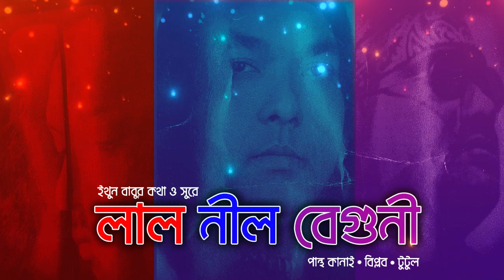Pantho Kanai & Tutul - Bhalobasha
Lyrics, Tune & Music: Ethun Babu
Guitars: Selim Haider
Keys: Moksud Jamil Mintu, Tomal
Rhythm: Adnan
Tobla: Milon, Bisu
Dhol: Debu
Bass: Rony
Violin: Sunil
Studio: Music Man
Recordist: Charu, Kausik
Mixing: Charu